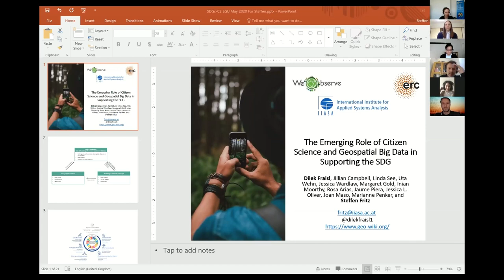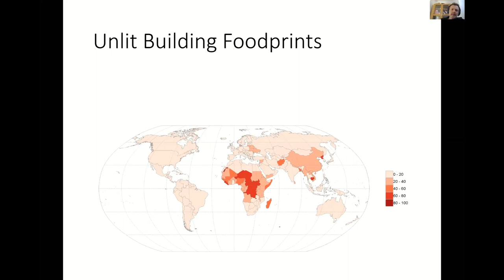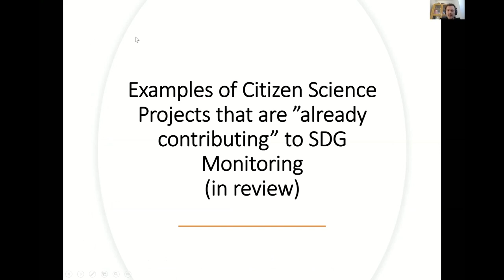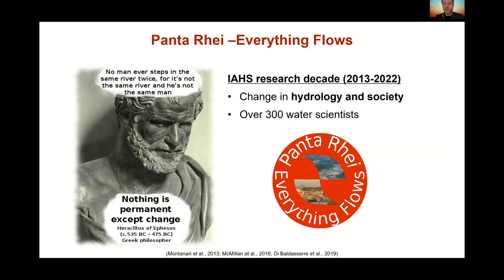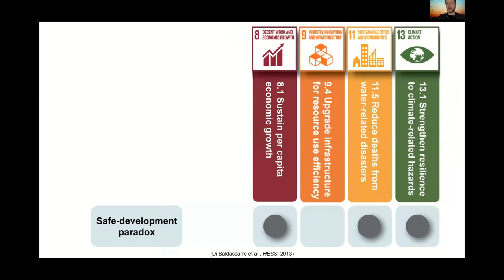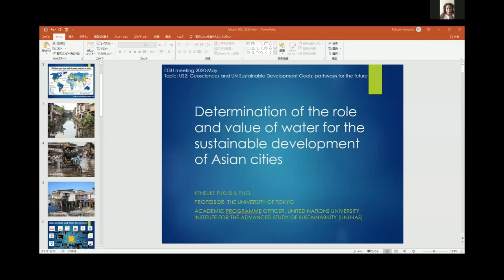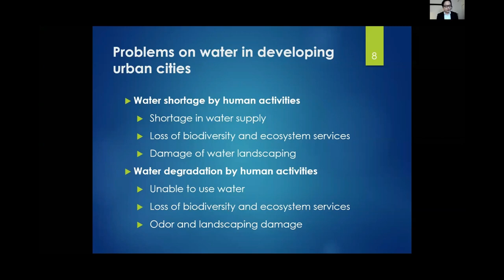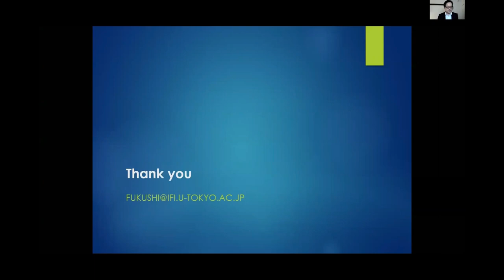shareEGU20: US2 Geosciences and UN Sustainable Development Goals: pathways for the future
Planet Earth is rapidly ageing, and humankind is yet to thrive despite the odds of its complex role shaping the environmental and societal challenges. Science-informed strategic development for constantly reforming and unifying societies’ resilience skills and resources to evolve in such a world is key to harmony and stability at all levels. To this end, there have been several initiatives at the global level led by the United Nations.

The Sustainable Development Goals (SDGs) are a universal call to action to end poverty, protect the planet and ensure that all people enjoy peace and prosperity. SDGs build on the successes of the Millennium Development Goals, and among other priorities include several new areas such as climate change, economic inequality, innovation, sustainable consumption, peace and justice. The goals are interconnected – often the key to success on one will involve tackling issues more commonly associated with another.

This online symposium highlights the role of geosciences in supporting the 2030 Agenda and beyond.

Session moderator: Nilay Dogulu, Consultant at the World Meteorological Organization and Early Career Scientist Representative for the EGU's Hydrological Sciences Division

Speakers
- Steffen Fritz: International Institute for Applied Systems Analysis (Austria), EOCS Center Head and Deputy Program Director - Ecosystems Services and Management
- Giuliano Di Baldassarre: Professor at Uppsala University (Sweden)
- Kensuke Fukushi: Vice Director and Professor at the Institute for Future Initiatives, The University of Tokyo

Session conveners: Jonathan Rizzi, Gabriela Guimarães Nobre, Chiara Marchina and Giulia Roder